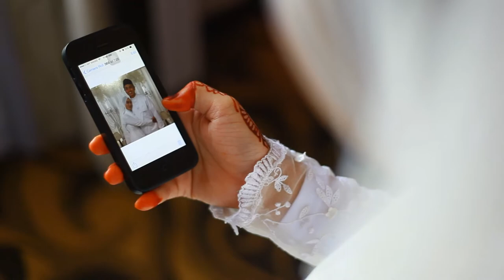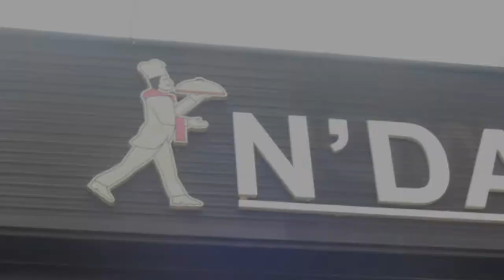film highlights hafiz&afiqah